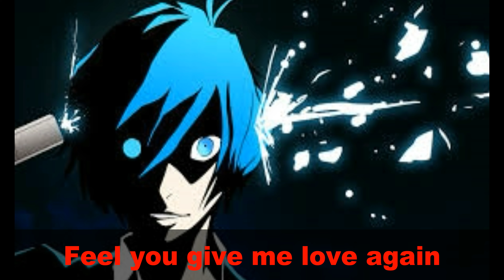Anti - NightCore - Of the night (Lyrics video)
I really love this song! Hope you enjoy it!